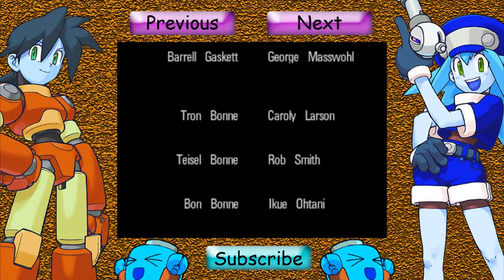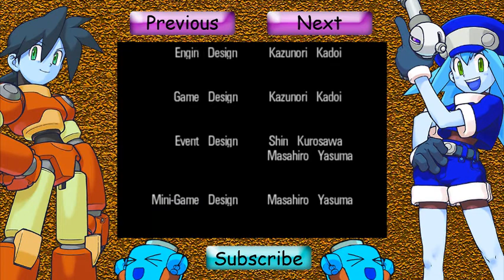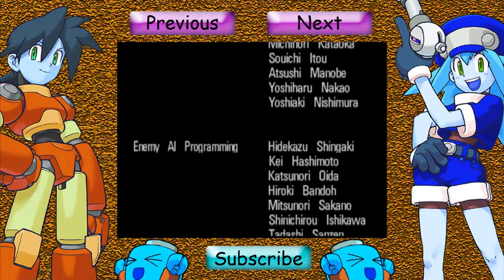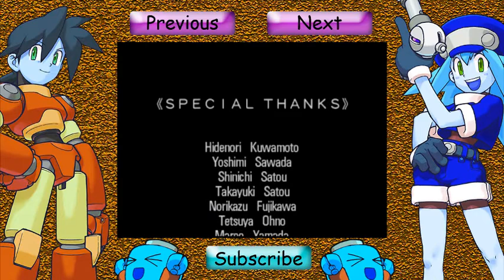Let's Play: MegaMan 64 {blind} pt.43 - To Be Continued...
This game will not be 100%, it is a blind run.  I have never played Megaman 64 or any of the games in the MegaMan Legend series until now, this is the first.